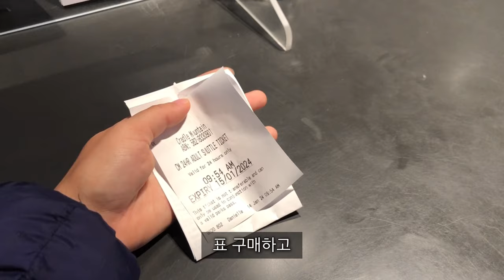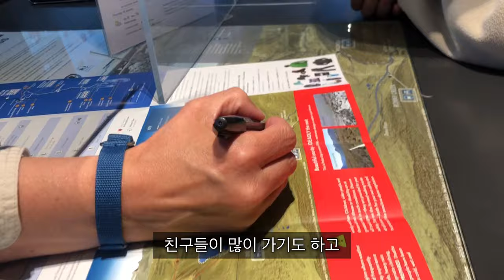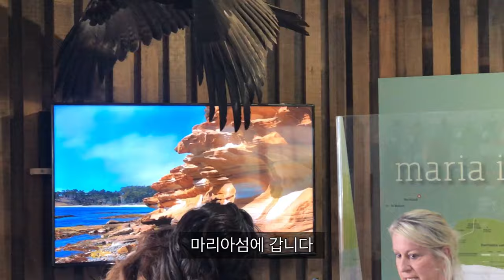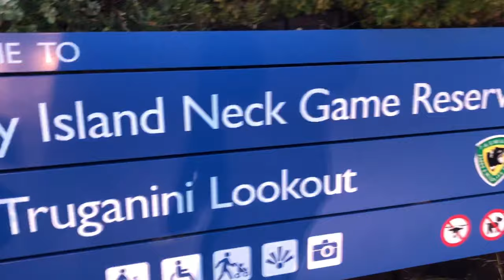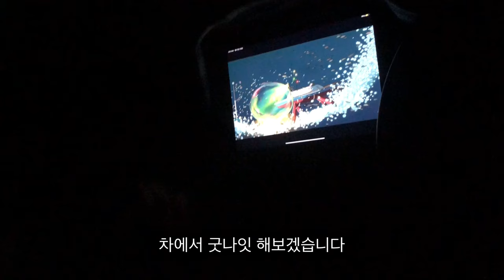[호주워홀/VLOG] 이런 코스타 같은.../강제 데이오프 좀 그만주라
안녕하세요 노제아입니다
한국에서 떠나기 전 저의 계획은 무조건 코스타에서 세컨을 따는 거였어요.
그래서 단체 짤림을 당했을때 어떤 대책도 방법도 생각이 안나더라고요 하루살이인 저에게는 큰 치명타였고 멘탈이 많이 무너졌던 기간이였어요 저는 항상 과부하가 걸리거나 너무 힘들면 모든걸 놓아버리는데 이 기간때 그랬어요 그래서 꽃남에 깊이 빠졌었고 고생하면서 다녀온 여행이 저에게는 나름 좋은 환기가 되었었습니다.
계획대로 되지 않는 워홀생활... 그래도 다행히 일은 어찌저찌 다닐 수 있게 되었답니다ㅎㅎㅎ

여러분들은 너무 스트레스 받거나 힘들때 어떻게 하시나요??
잠시 모든 걸 내려놓고 재밌는 거 한가지를 찾아보시는거 어떠신가요??
예를 들어 꽃남이라던지...ㅋㅋㅋㅋㅋ